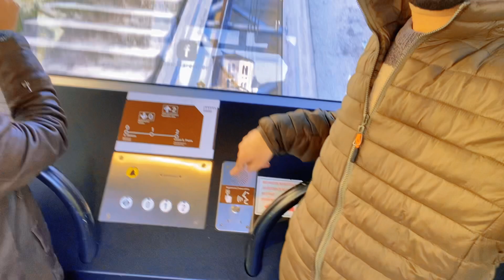Italy 🇮🇹 city Castel San Pietro (Verona) 23/01/2024